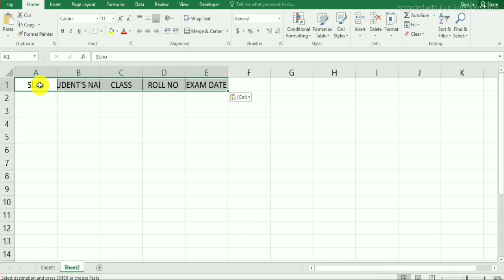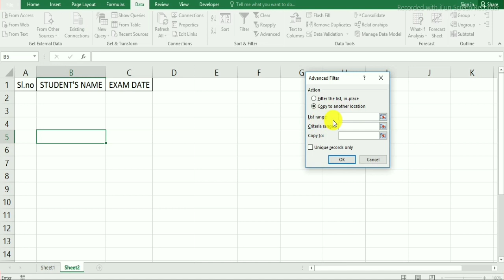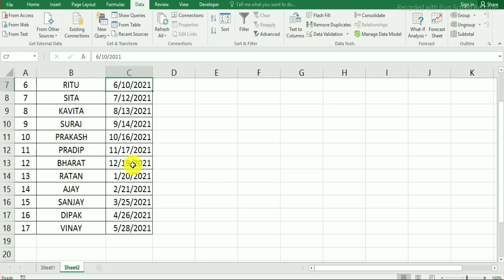Excel advanced filter use